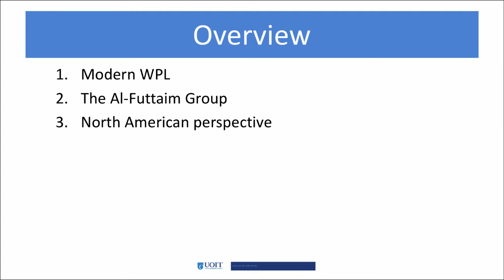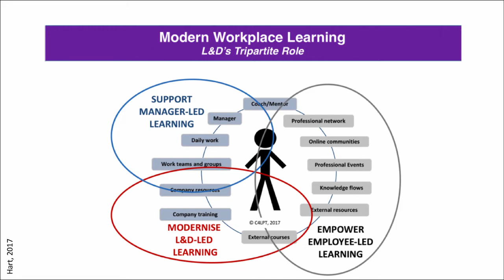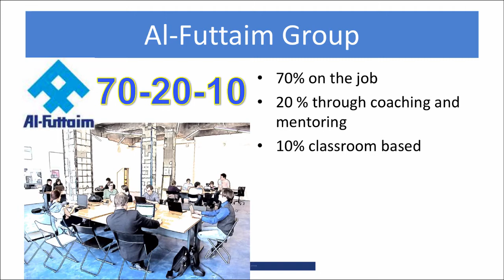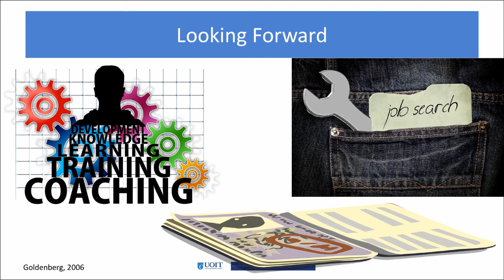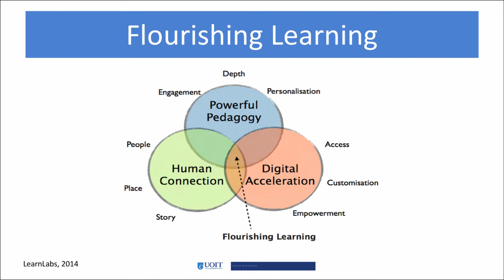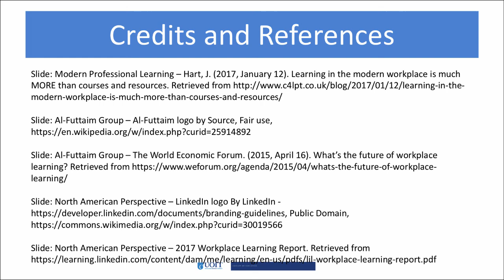12.3 Current trends in Workplace Learning